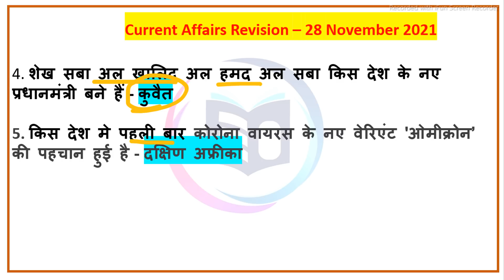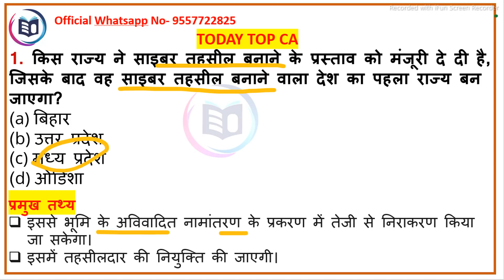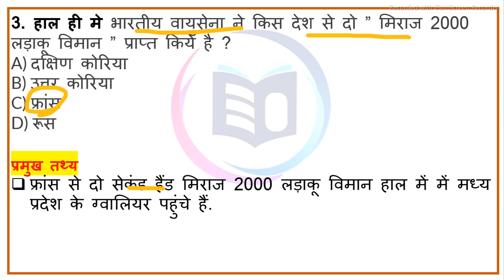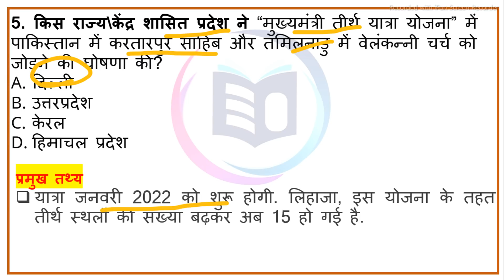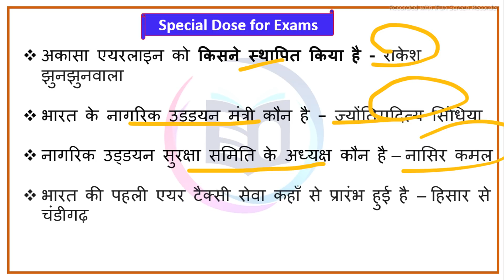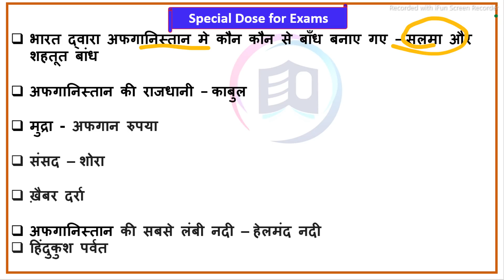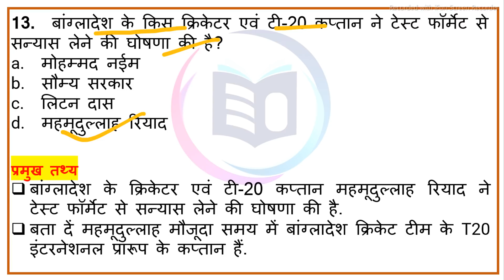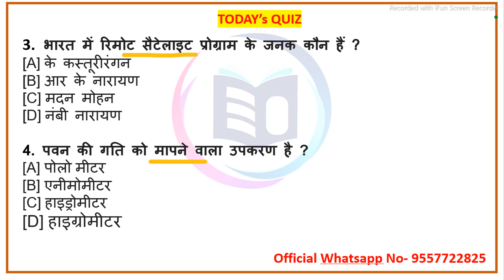Current Affairs today | Daily Current Affairs | 29 November 2021 Current Affairs in Hindi| GK | GS